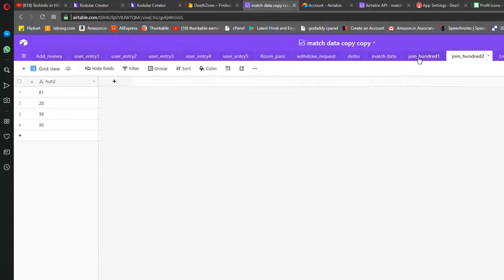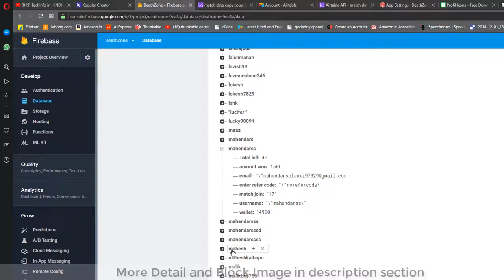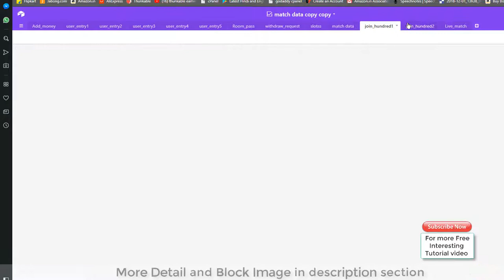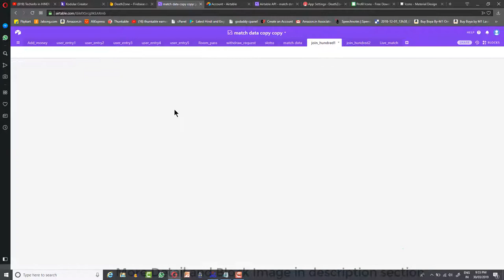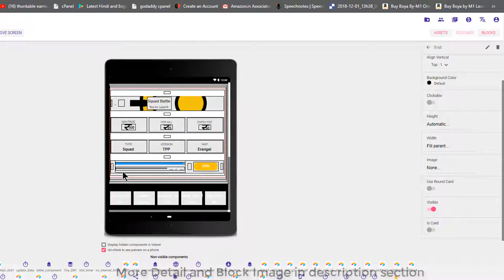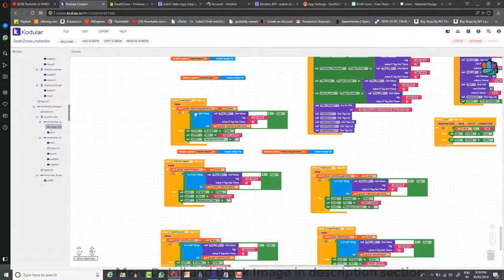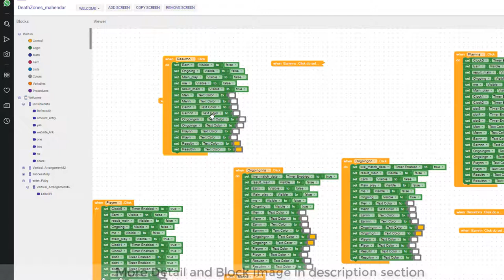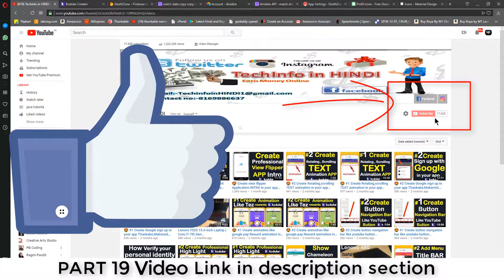How to create Pubg tournament 🎮 application // Full Tutorial Part 18 🔥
Please don't call to this number 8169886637 due to lots of call incoming has been disconnected

previous Video

Airtable base file click here to direct add in your airtable